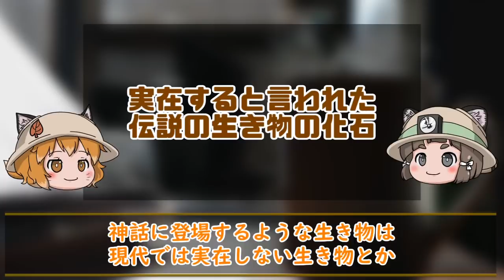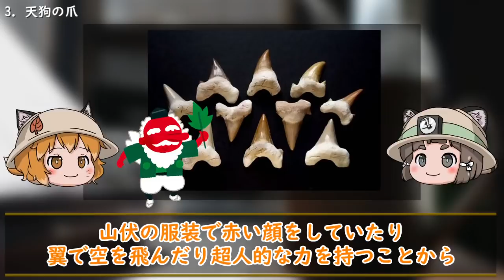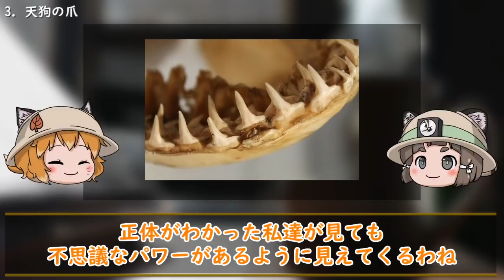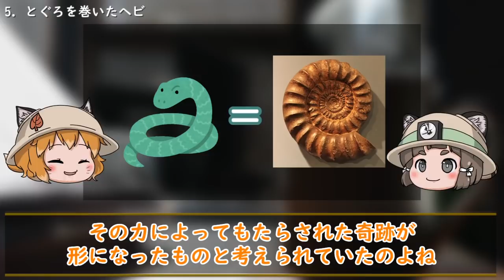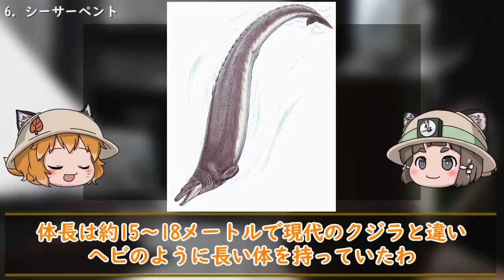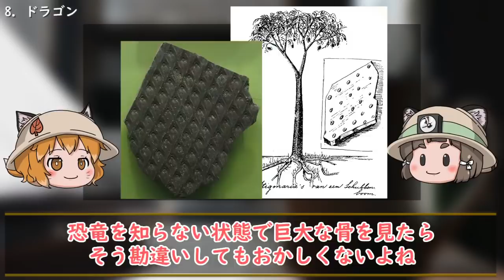【神獣】伝説の生き物と信じられていた化石9選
神話に登場するような伝説上の生物の図鑑を見ているとすごくワクワクしますよね！
ただ、そういった神獣たちはあくまでも空想上の存在…科学の進歩とともに現実世界には実在しないという事実が明らかになり少し残念な気分になります。

ですが、なぜそうした伝説の生き物が世界中で生まれたのか…それにはそのモデルになった化石や近しい生き物が存在したからなのです。
今回はそんな、伝説の生き物だと長年信じられ、勘違いされてきた化石を紹介します。

【紹介している生き物】
・グリフォン
・サイクロプス
・天狗
・ユニコーン
・ヴィシュヌの輪
・シーサーペント
・ドラゴン
・巨人